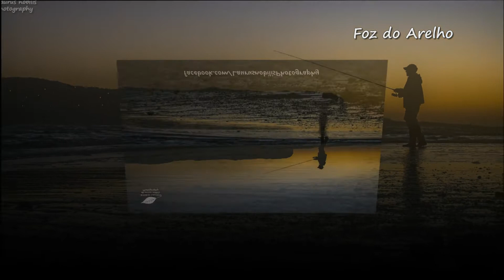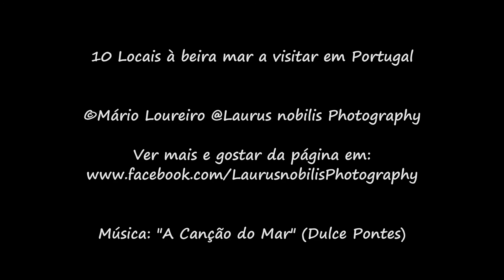10 locais à beira mar para visitar em Portugal- @Laurus nobilis Photography